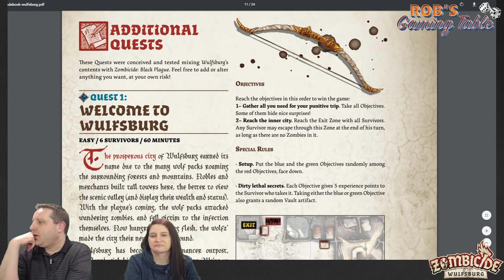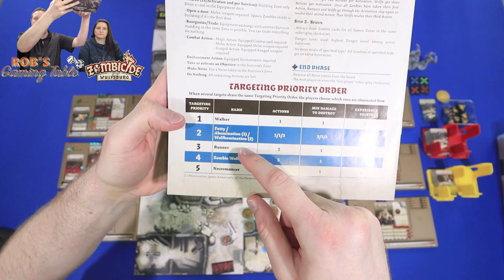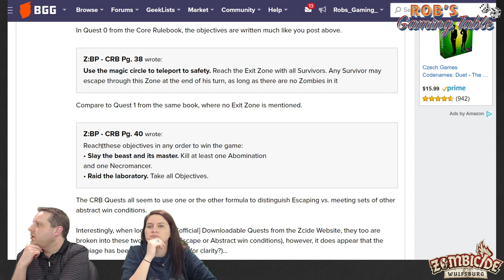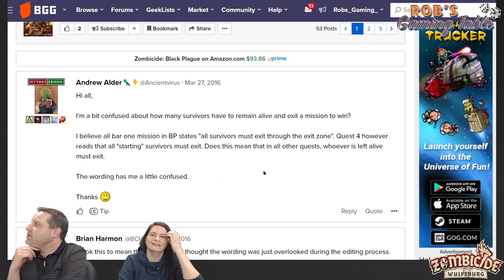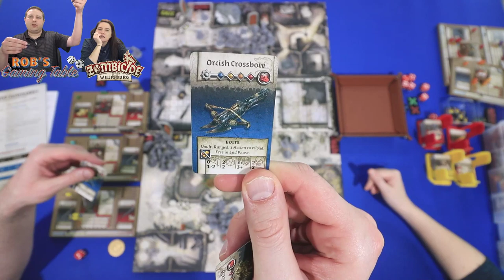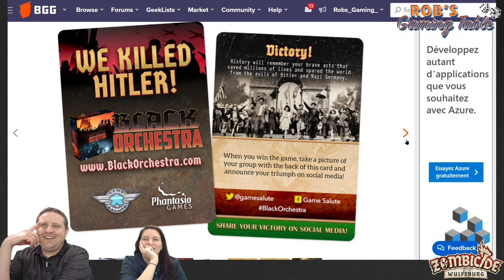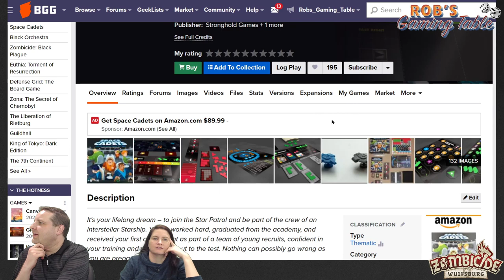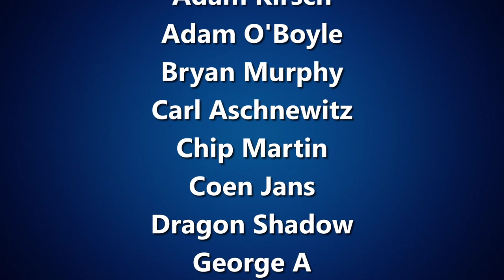Zombicide Wulfsburg Playthrough Quest #1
Thanks to the votes from our Patrons, we will be playing a full, 2 player playthrough of Zombicide Wulfsburg Quest #1 this week! Zombicide Black Plague is published by @CMONGames. This quest is called Welcome to Wulfsburg.